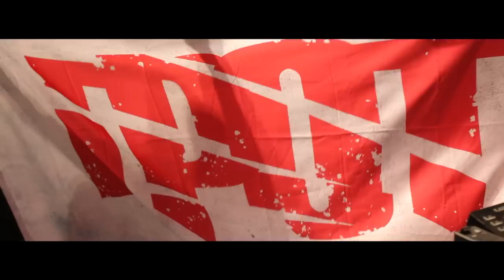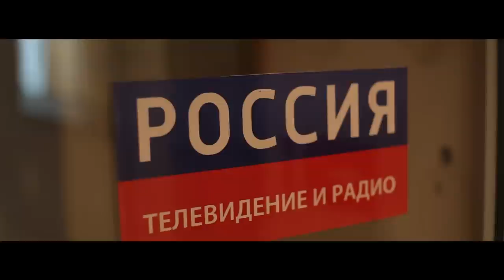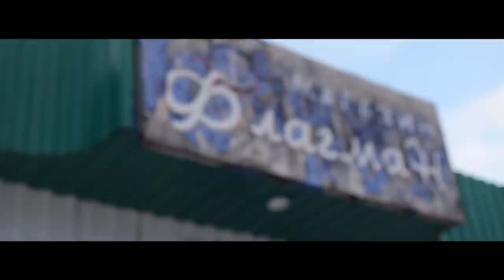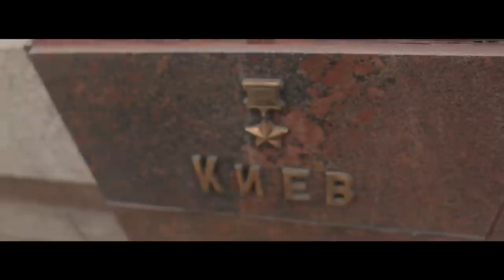ГРОТ «5 лет в эфире» / Фильм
В 2019 году группе ГРОТ исполняется 10 лет. Все концерты в этом году приобретают статус юбилейных. Ваше присутствие на концертах — лучший для нас подарок

Фильм Артёма Арустамова посвященный 5-летнему юбилею группы ГРОТ.